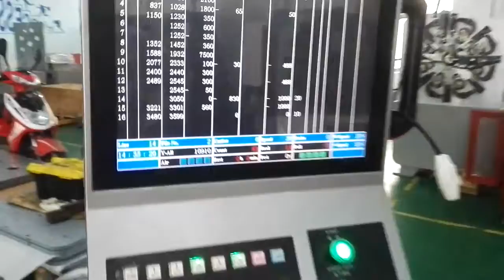5 Axis CNC Wire Forming Machine | Cutting tool | Sharpening tool | Bending tool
5 - Axis CNC Wire Forming Machine is now available at ALIBABA and MADE IN CHINA
We Autolink technologies manufacturer and supplier of CNC wire forming machines worldwide. Our cnc wire forming machine is designed with high-quality materials, producing an Extension spring machine, a torsion spring making machine.
Here you can see how the wire is formed with the desired shape with the help of the cutting tool, sharpening tool, and Bending Tool. With the help of this tool, our automatic wire forming machine produces the desired shape.
We are one of the leading manufacturers and suppliers of CNC spring forming machines.